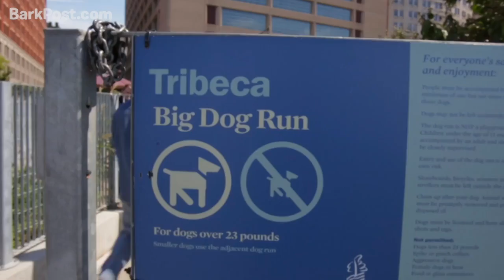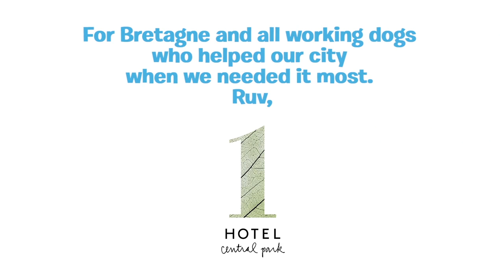Last 9/11 Search and Rescue Dog Bretagne Comes Back to NYC | DOGS BEST DAY!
Giving deserving pups the best day of their lives, one incredible story at a time.

Meet Bretagne: the last known living search and rescue dog who worked at Ground Zero.

As members of Texas Task Force 1, Bretagne and her mom/handler Denise Corliss had an intense first deployment They joined nearly 100 other search and rescue dogs to find and save people trapped in the rubble of the World Trade Center after 9/11. They’ve had an unshakable bond ever since.

After hearing Bretagne’s story and learning that her 16th birthday was coming up, there was no question in our minds that she deserved a Dog’s Best Day for the ages.

To celebrate her birthday and thank her for her incredible service, we were honored to team up with the dog-lovers at 1 Hotels to bring this New York City hero and her mom back to the city for the ultimate Dog’s Best Day.

Help us find our next Dog's Best Day honoree!

A BarkPost Production
Created by: Laura Hartle
Series Producer: Laura Hartle
Associate Producer: Pil Rim Kim
Production Assistants: Mary-Elizabeth Milton & Wheaton Simis
Shot and Edited  by: One Glass Video